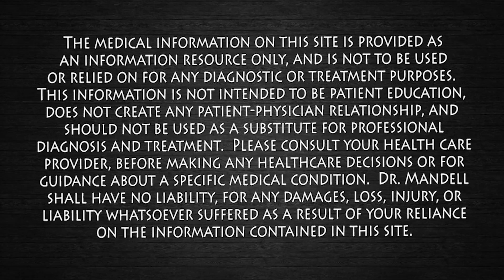Burn Fat While You Sleep! Dr. Mandell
Melatonin increases Growth Hormone from your brain. Growth hormone reduces obesity through its actions on two enzymes which control lipolysis (breakdown of stored triglycerides into free fatty acids) and lipogenesis (fat accumulation). These hormones are lipoprotein lipase (LPL) and hormone sensitive lipase (HSL).  Melatonin-rich foods can increase the release of HGH by up to 157%.